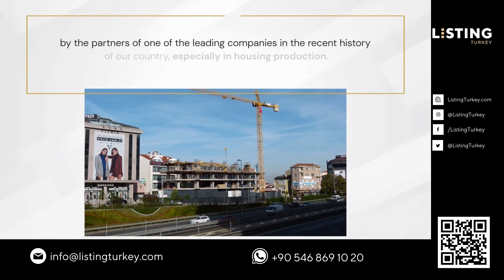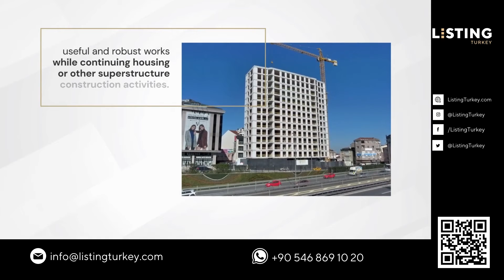Listing Turkey - Property Guide - Imperium Residence No1 Istanbul - Proximity is Redefined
The project is located in the heart of Istanbul, on the E5 road, 950 meters from Çağlayan Courthouse, right across Perpa Trade Center and Okmeydanı State Hospital. With its unique location 2 km from Mecidiköy, it is close to all transportation facilities. The project consists of two mezzanine shops on the ground and 13 floors on it.

The primary purpose of our company is to benefit the economy of our country by creating quality, aesthetic, useful and durable works while continuing housing or other superstructure construction activities. The project is located in the heart of Istanbul, on the E5 road, 950 meters from Çağlayan Courthouse, and opposite of Perpa Trade Center and Okmeydanı State Hospital. With its unique location and 2 km distance to Mecidiyeköy, the project is close to all public transportation. The project has two 2 shops with a mezzanine on the ground floor and consists of 13 floors. The building has been completed by 98%, its roof has been covered and the finishing works are ongoing and life will begin in July 2021.